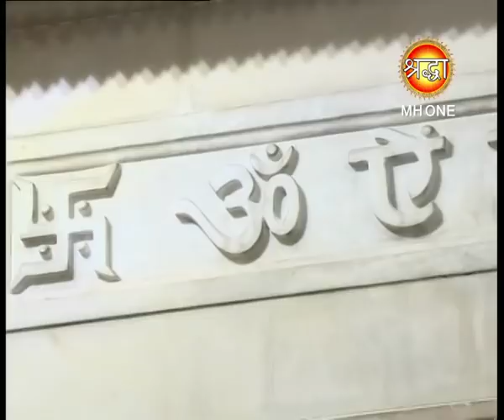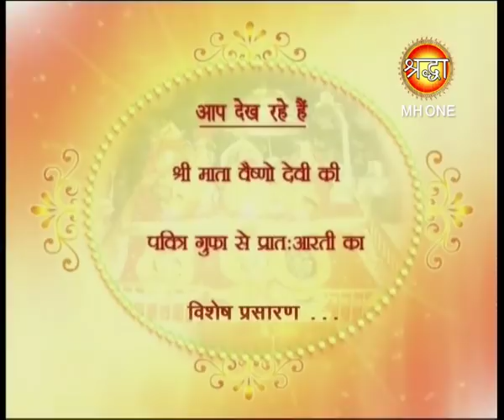पवित्र गुफा से सीधा प्रसारण, माँ वैष्णो देवी प्रातःसम्पूर्ण आरती | 16-04-2018 | Shraddha MH One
प्रातः में माँ के दरबार के दर्शन और वहां से आरती का सीधा प्रसारण |